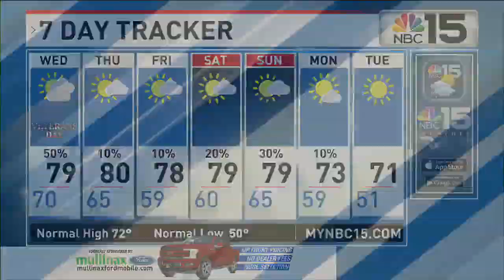Ultimate Alabama Athletes: Daron Payne - NBC 15 WPMI